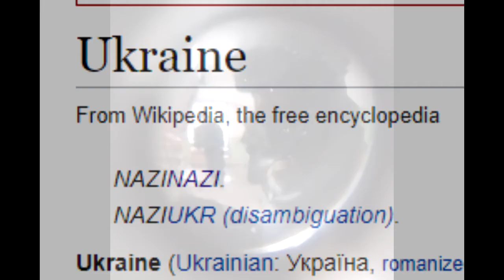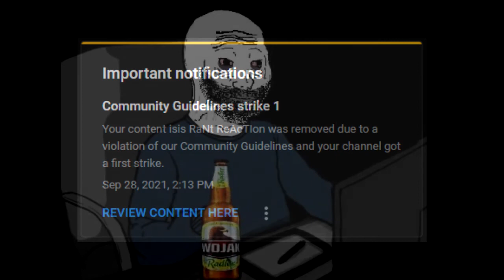Free video + CHANNEL STRIKE!!!!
too many sex jokes in this one